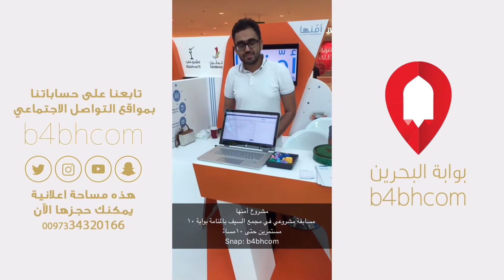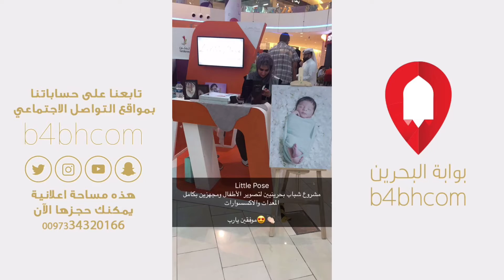مسابقة مشروعي في مجمع السيف مشاريع بحرينية متميزة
تاريخ التصوير **/7/2017